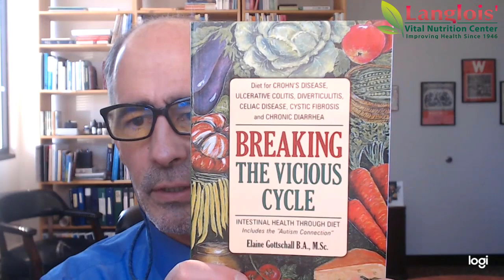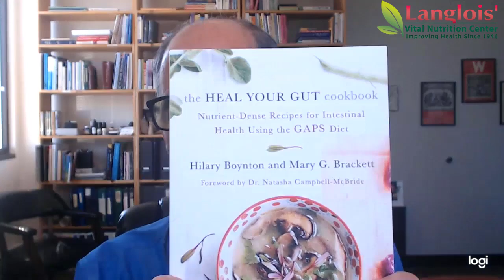Jeff's Favorite Soup Recipes FOR YOUR HEALTH!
View the recipes here!